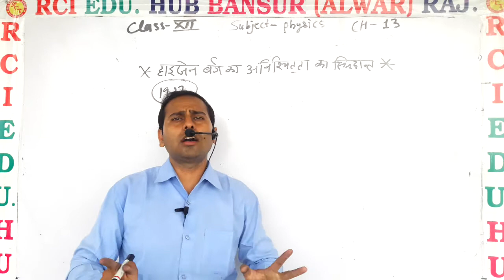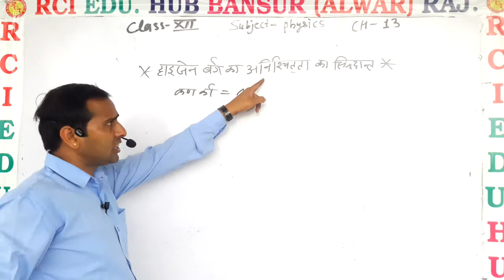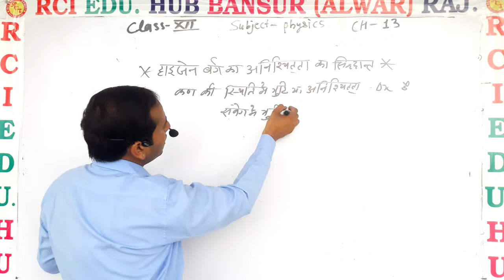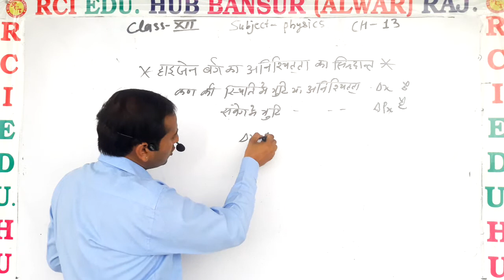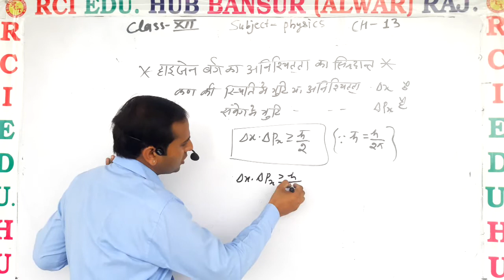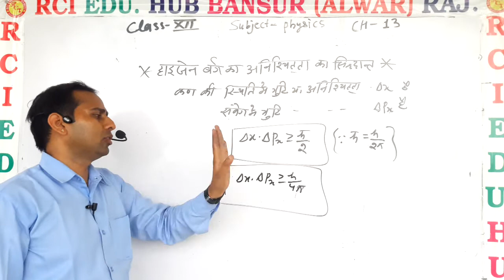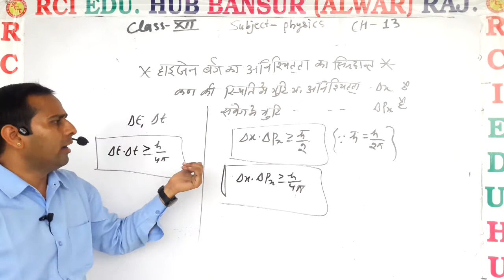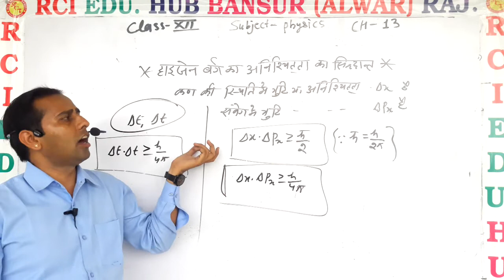हाइजीन बर्ग अनिश्चितता का सिद्धांत ll Rci Edu. Hub Bansur Alwar Raj. ll BY VINOD SIR